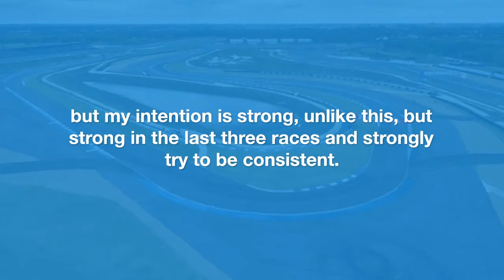Marc Marquez said the US MotoGP would be his last chance to win in 2021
Repsol Honda Rider, Marc Marquez, realized that victory in MotoGP in the United States, could be 2021. racing in the US was indeed a baby alien playground.
On the American circuit on Monday (4/10/2021) early morning, Marquez won. He also won the seventh victory in the US MotoGP.

Marquez had won twice at MotoGP 2021. All of these wins were obtained by Spanish riders on the circuit that had many left bends.

In addition to the US MotoGP, Marquez also won in the German MotoGP, which was his first victory after a comeback from injury.

"But this victory is what I am looking for because I know that maybe this is the last circuit with good conditions to win, but my intention is strong, unlike this, but strong in the last three races and strongly try to be consistent. Then we Will wait, "Marquez said as quoted by Motorsport.

MotoGP still has 3 races left. The next series will begin on October 24, 2021.
Emilia Rogmana MotoGP competition will be held. After that, MotoGP will hold MotoGP Portugal and Valencia MotoGP.
MotoGP Emilia Romagna will be held at Misano World Circuit Marco Simoncelli. In the San Marino MotoGP race, Francesco Bagnaia was his winner, Marquez finished fourth.